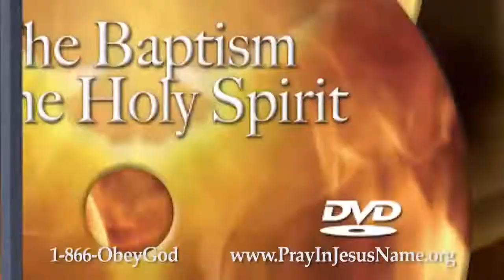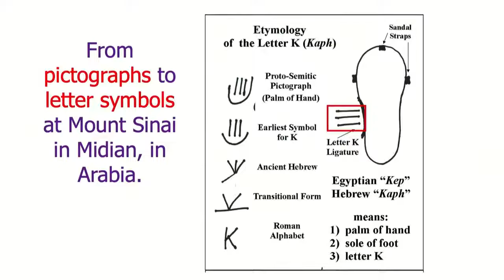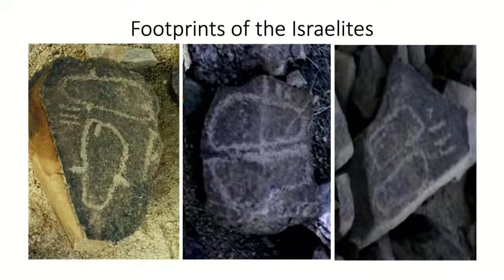Dr Miles Jones Discovers Alphabet Origin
Ancient language linguist Dr Miles Jones  discusses the discovery and verification of the Alphabet origin in the glyphs of Midian Mount Siani from his foundational book "Writing of God"